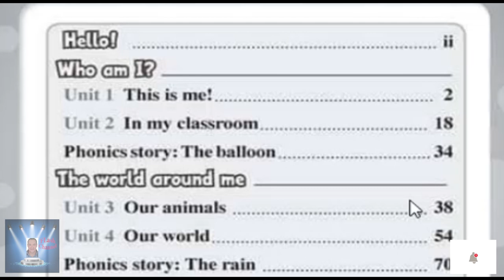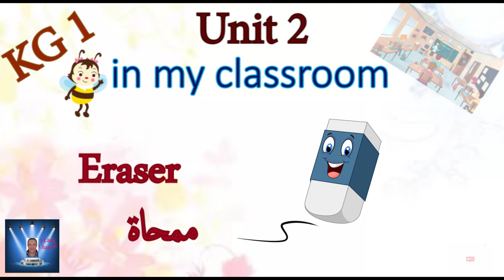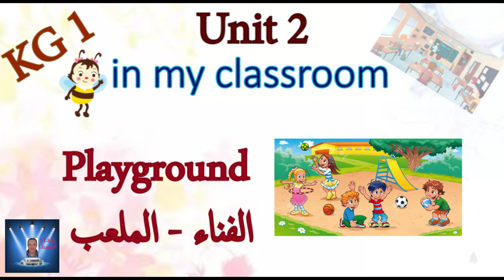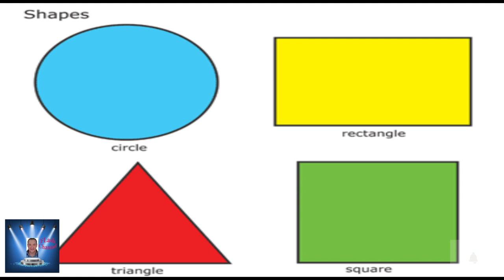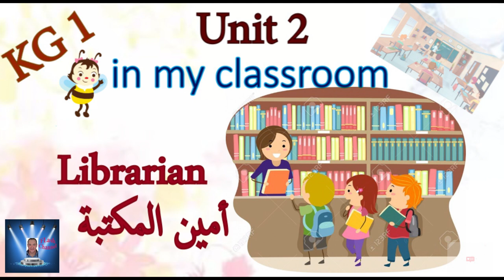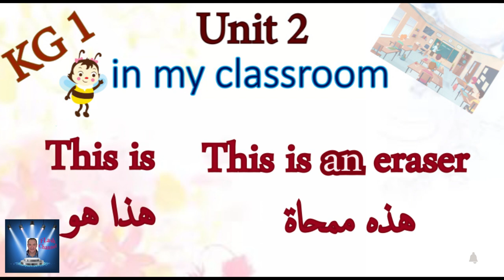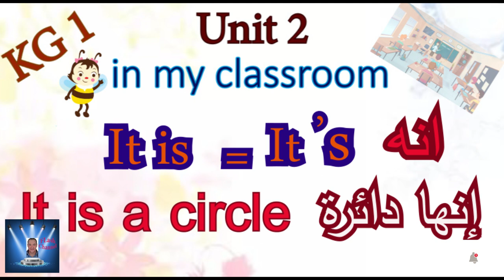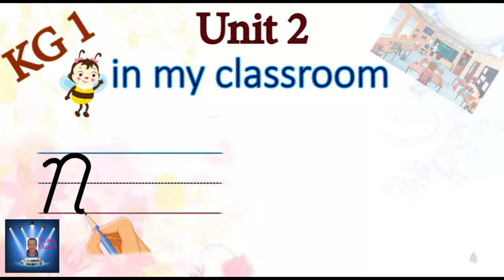KG 1 شرح المنهج Connect PLUS كونكت بلاس كامل بشكل مبسط الترم الاول - part 3 - KG 1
Unit 2 - in my classroom